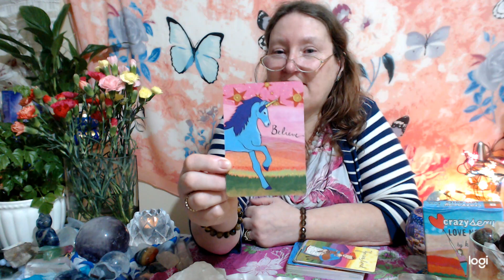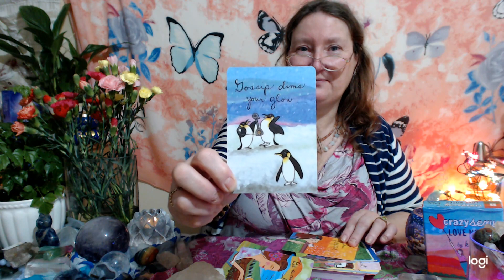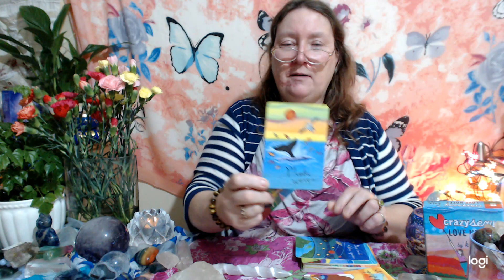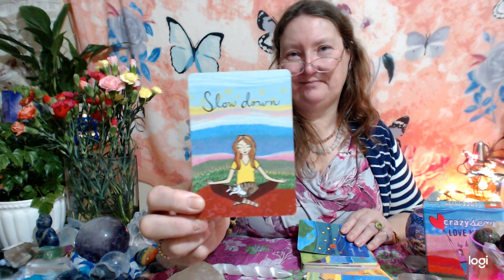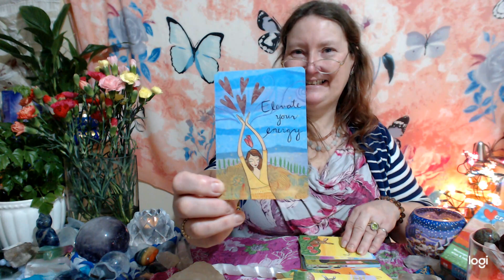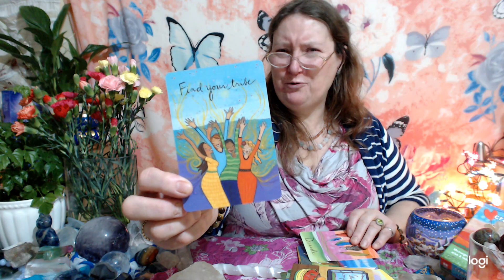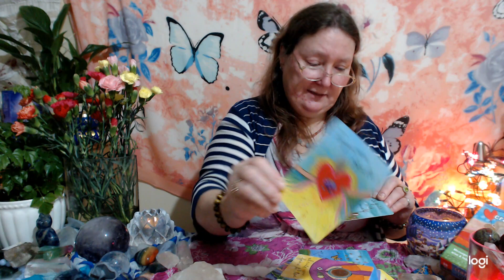CRAZY SEXY LOVE NOTES....ORACLE.... REVIEW walkthrough.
I do live free readings. Put all notifications bell on to get notified, aswell as other videos, reviews pick a pile, angels  meditations, visualisations.

Having a look at aspects that can hold us back mentally, physically, emotionally and what about spiritually. What is our higher selves trying to let us know to move on with our lives?
 I also do private personal readings,  and tutourials on a one to one teaching, just email or comment that you want one. In  love and light . Empower you to be you. In peace and harmony. purejoytarot.

ANGELS OF LIGHT ORACLE,

7 energies by colette  baron reid

truthseekers tarot

mermaids and dolphins.

raven's prophecy tarot

livivo salt lamp